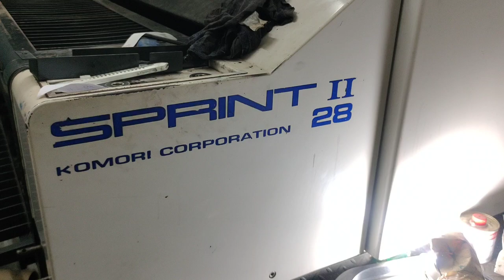Komori sprint 428 Alisir roll settings